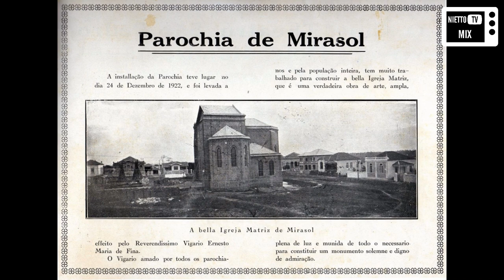MIRASSOL ANTES E DEPOIS (PARTE 02) - NIETTO TV MIX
Video parte 02 mostrando o antes e o depois de algumas construções da cidade de Mirassol - SP